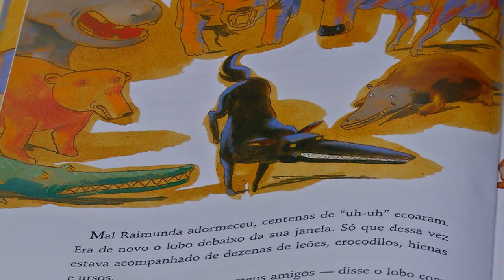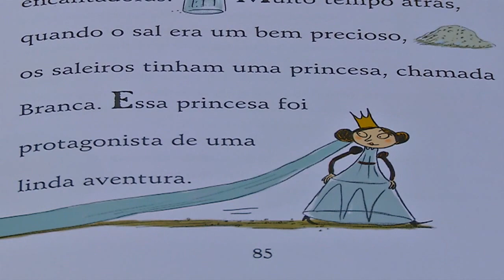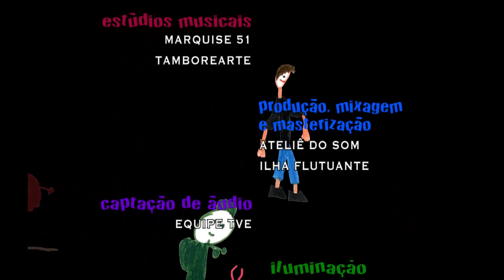Pandorga | TVE - Temporada 2015 - Episódio 08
Maíra não consegue parar de falar com uma amiga no computador. E agora? A turma do “Jornal Legal” lembra pra gente a importância das atividades físicas. No “Ler é Tudo de Bom”, Samuca mostra à Maíra que há sempre um jeito novo de se contar uma história. E ainda, “Pandorga é Poesia”, “Recadinho” e “Galeria de Arte”.